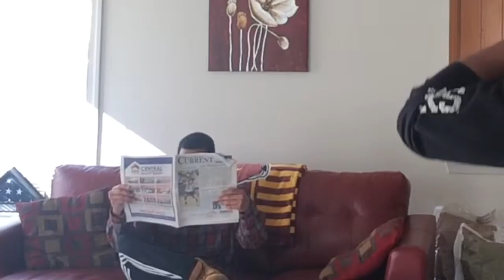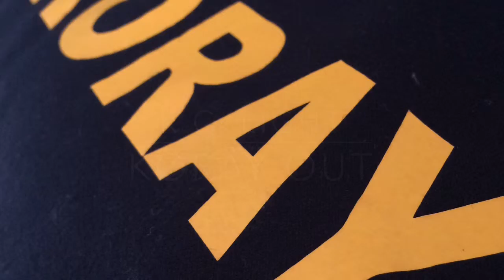Dramatic Lyric Reading | "Old Man Corey"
Same place, same old man, different plot. This time with the help of Rohith; a good friend of mine. "Old Man Corey" is a character I'm working on perfecting, hope yall like what we came up with.

Peep ya next time